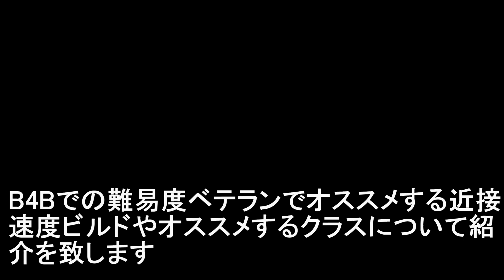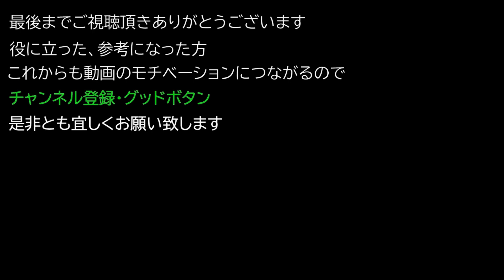【Back 4 Blood バック4ブラッド PC版】 難易度ベテランにおススメする近接速度ビルドやクラスについて紹介【バックフォーブラッド】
※. デッキ:補足のカード
・ライダースジャケット
・強心臓
・強盗

0:23 オススメするクラスについて

0:30 近接ビルドについて

1:41 近接ビルドを使ったプレイ